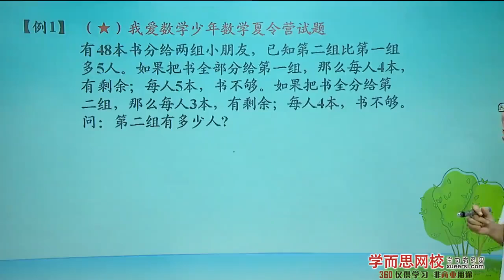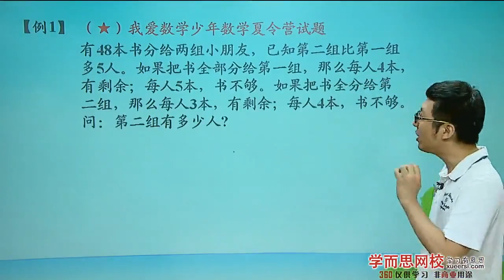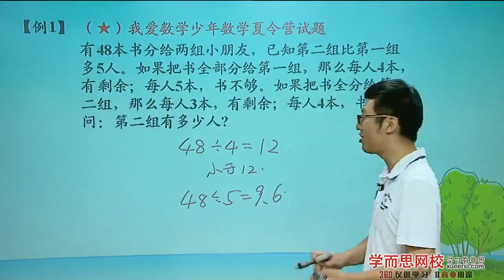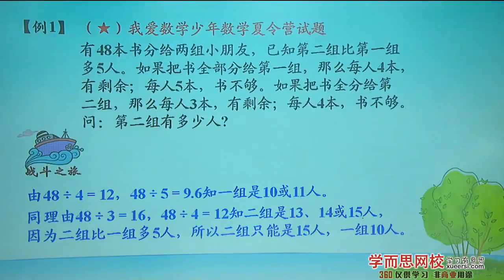学而思 六年级 余数综合之余数问题解题技巧例1